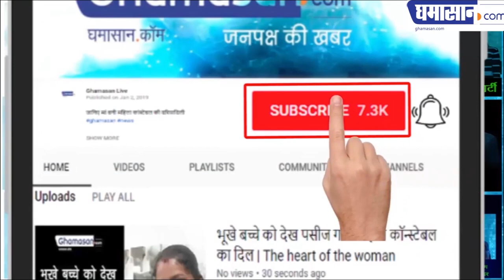अभिनेत्री पूजा ने कहा Salman Khan ने किया मेरे साथ Rape | Bollywood| Actress Pooja Mishra| Case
Salman Khan Accused of Rape by Pooja Mishra, In a series of social media posts on MeToo
पूजा के आरोप के बाद बॉलीवुड में मची है खलबली |
Bollywood Actress Pooja Mishra